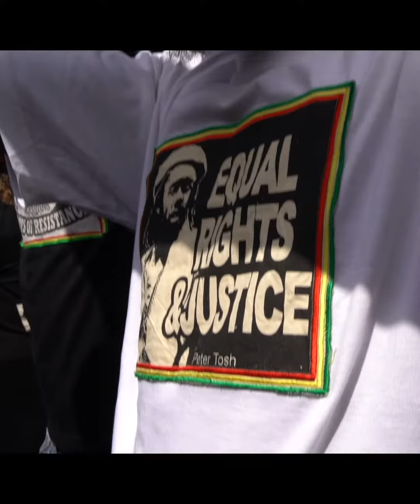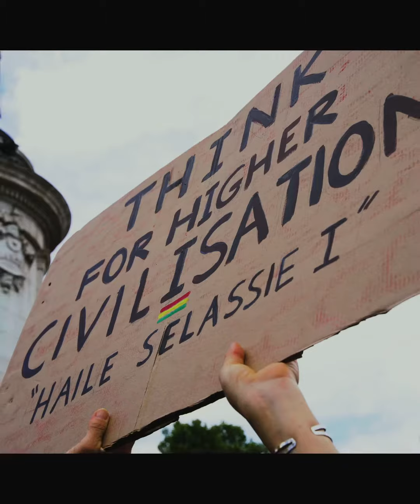YAYA YAOVI Speaks / Equal Rights and Justice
Message from YY … Equal Right & Justice //